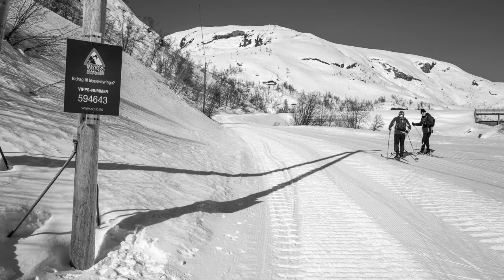Leica Q2 Monochrom - In The Mountain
Årets første tur sammen med Vidar Rørvik.
11 dager med Covid-19 er endelig over og formen begynner så vidt å returnere.